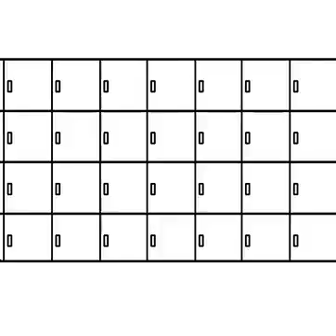Valentine / Valentin / バレンタイン